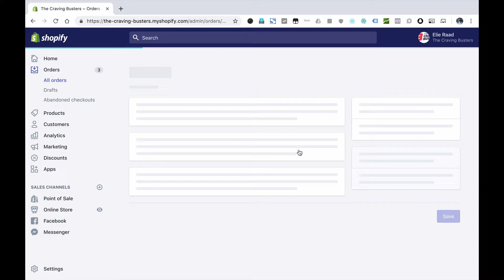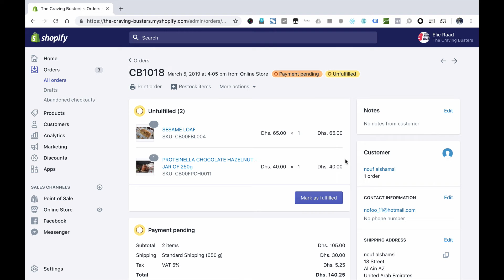Order Processing Shopify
How to process your order in shopify.